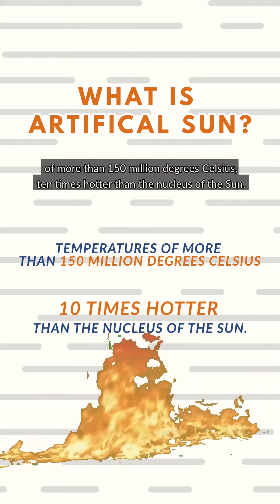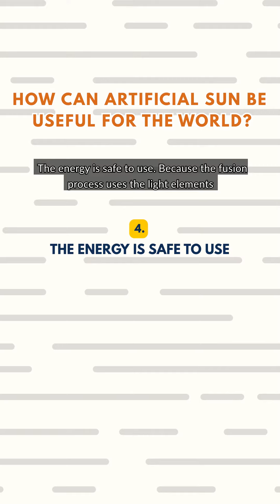China Sets New World Record in Development of an 'Artificial Sun'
China sets a new world record in the development of an "Artificial Sun". Do you know about this, learners? Let's watch the video to learn more! 🤩

HOTs Education: Education that Inspires